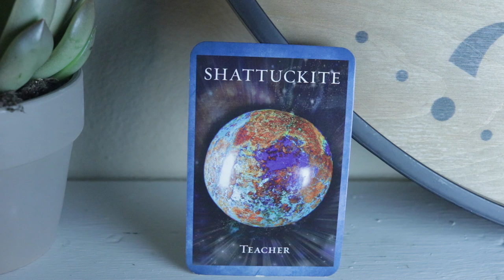Angel Daily Message February 22, 2020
Angel Souls
Michelle Patterson